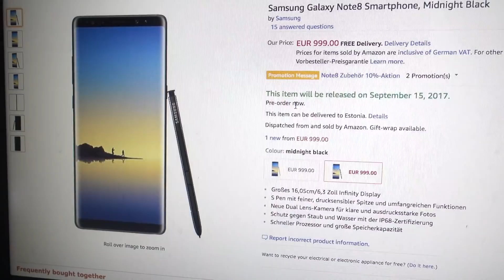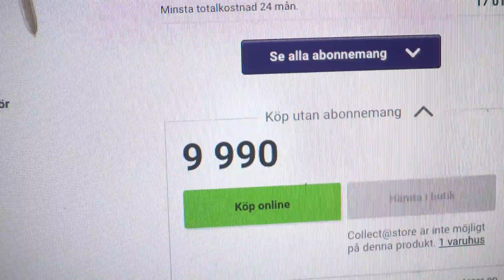Samsung Galaxy Note 8 Price Is A Damn Joke! Samsung Gone Mad!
Today's big laugh!